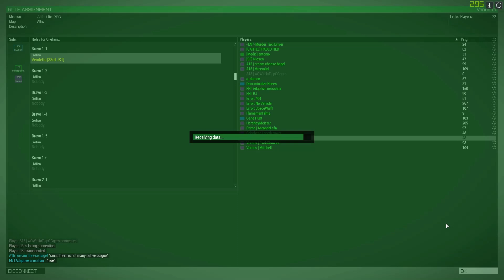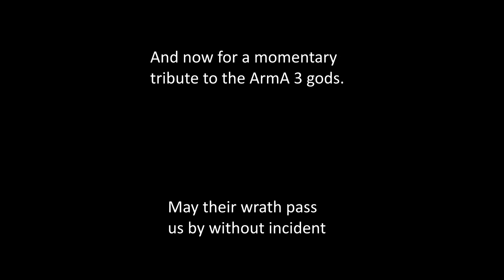Compilation of Spontaneous Funnies #3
ArmA 3 aint the milsim it's cracked up to be...